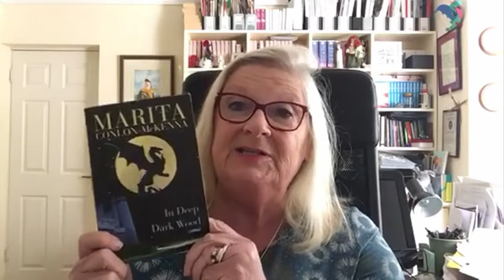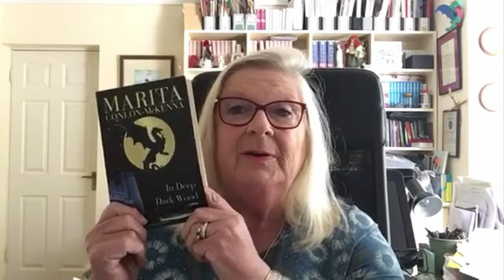Dubray StoryFest at Home with Marita Conlon-McKenna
Today Marita Conlon-McKenna author of 'Under the Hawthorn Tree' reads from 'In Deep Dark Wood', a thrilling adventure story!